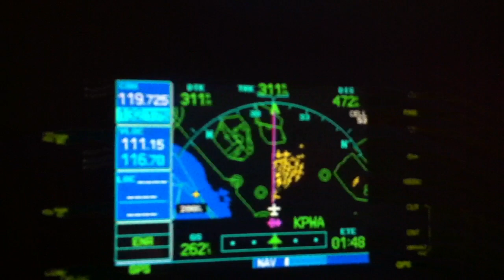PC-12 Night Thunderstorm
Flying around thunderstorm in the gulf of mexico at night.